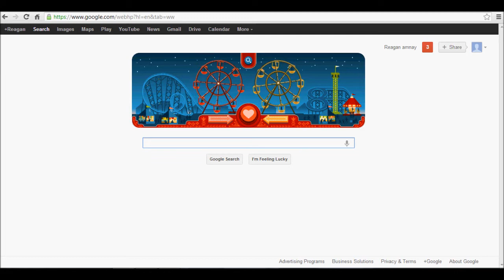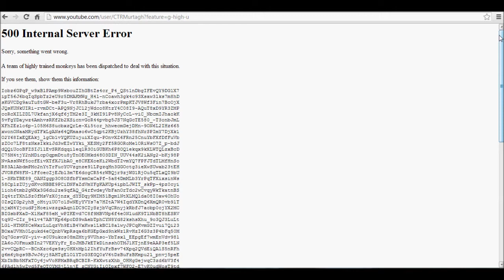WTF??? Highly Trained Monkeys Error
LOL